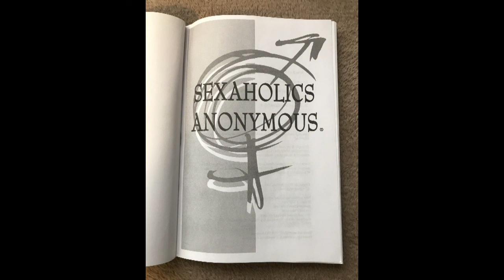Surrender-steps one, two and three. SA White Book (Sexaholics Anonymous)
pages 79 through 81 from the SA White Book read aloud. (Sexaholics Anonymous) More information on steps one, two and three will be in the next few chapters.